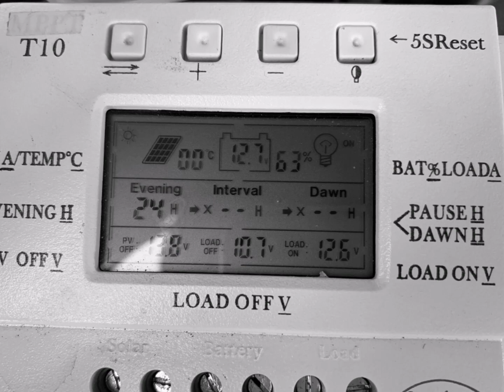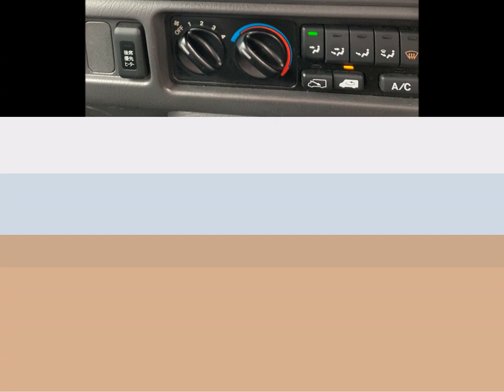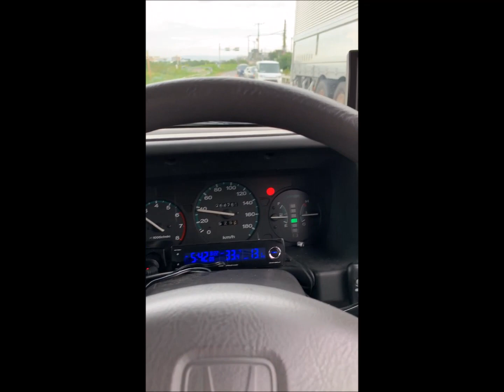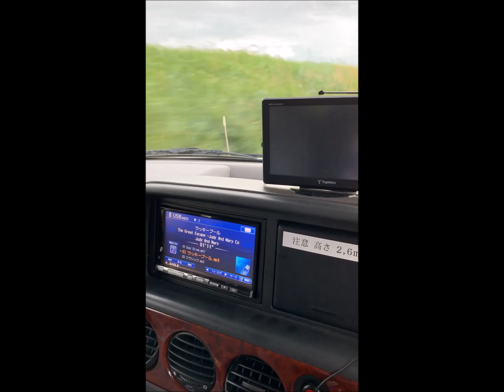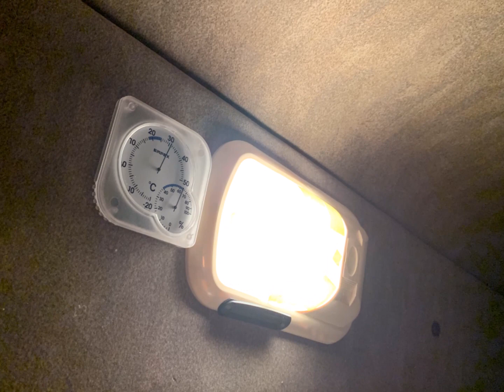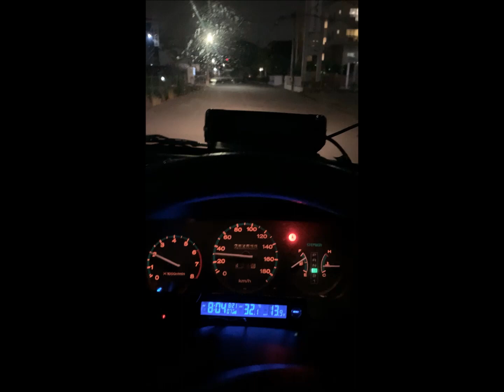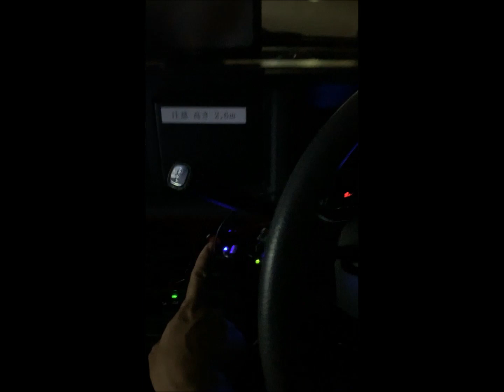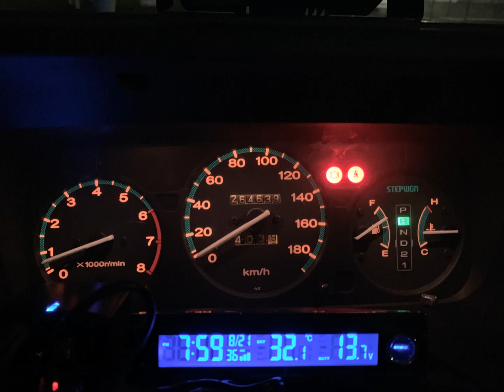楽しい♫ ホンダ ステップワゴン キャンピングカー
さぁ！どこに出掛けようか！！